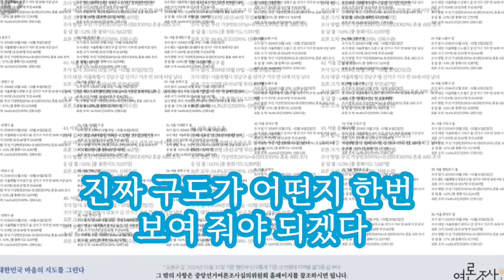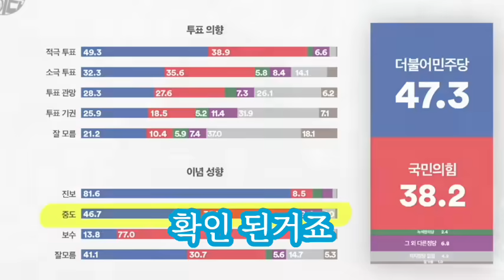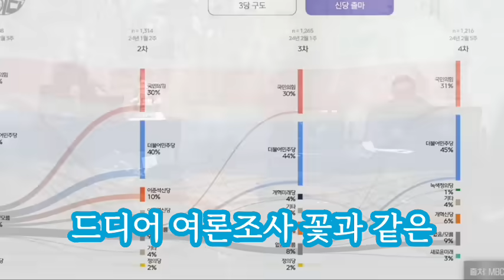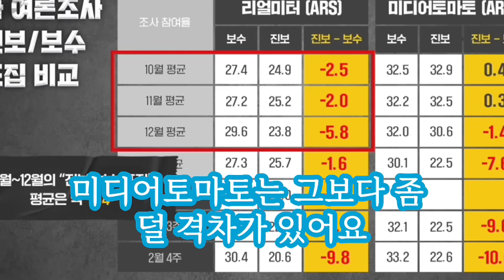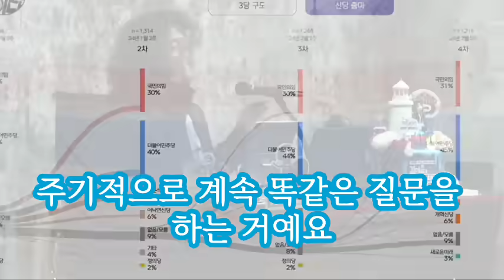민주당 여론조사 뒤집어졌다고?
정당 지지율이 뒤집어졌다는 기사가 쏟아졌습니다. 이런 기사는 진보와 보수 동일합니다. 하지만 진짜 뒤집어졌을가요? 수 많은 여론조사 중 어떤 여론조사가 국민 여론과 비슷할까요?